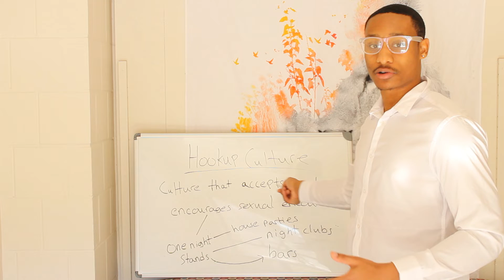What Is Hookup Culture?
Ever heard the words hookup culture? You probably have, allow me to explain precisely what it is.

Instrumentals: Elevate-Drake,  Sandra's Rose-Drake